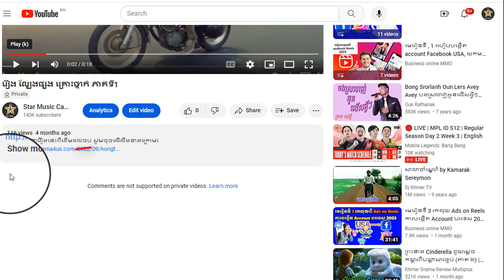រឿង ល្បែងផ្សង គ្រោះថ្នាក់ ភាគទី5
ដើម្បីទស្សនារឿងនេះពីដើមដល់ចប់ សូមចុចលើលីងខាងក្រោម៖

សូមអរគុណ